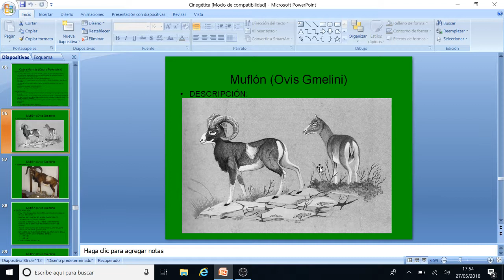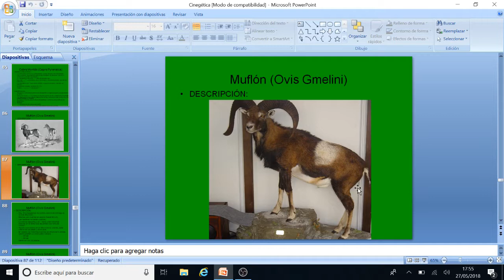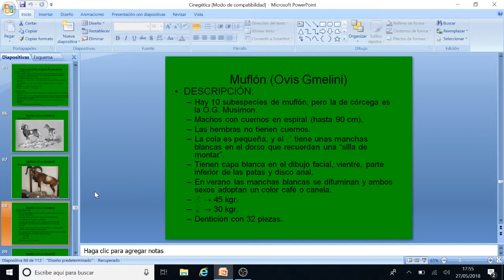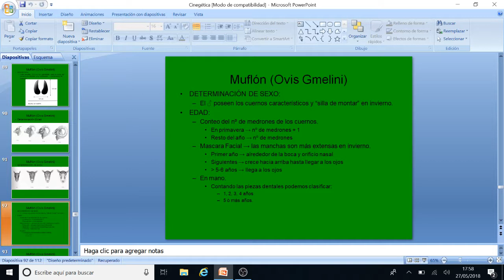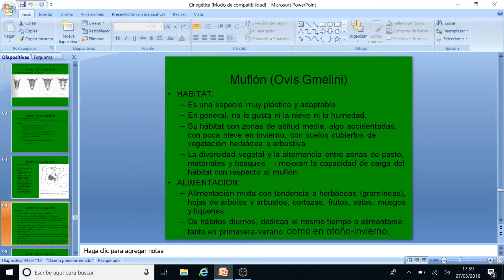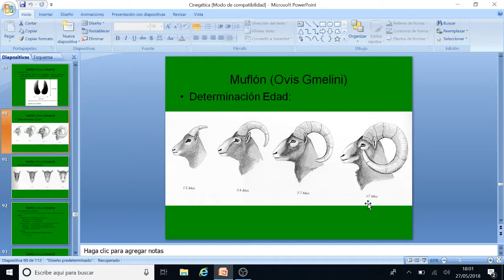ANIMALES| Brevisima introducción al Muflón (Ovis Gmelini)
Breve introducción al Muflón. Documentación realizada por Jorge Merida profesor de Cinegetica en el IES Aljanadic.